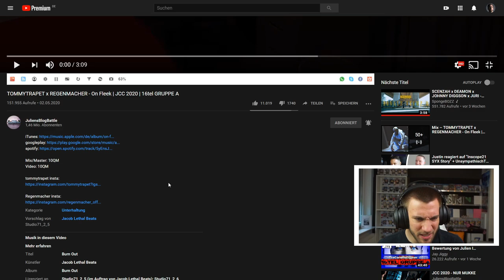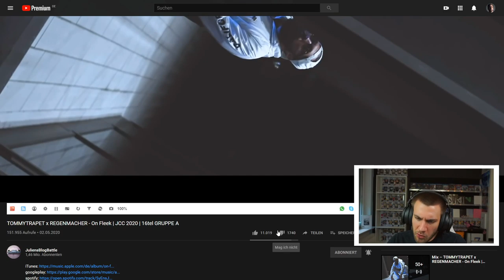TOMMYTRAPET x REGENMACHER - On Fleek | JCC 2020 | 16tel GRUPPE A - Reaction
Flo M.
Postfach 11 61
25442 Quickborn

Flo M.
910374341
Packstation 117
25451 Quickborn